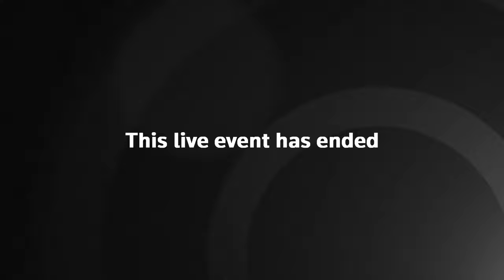LIVE: Reuters Newsmaker with Lars Fruergaard Jørgensen, CEO of Novo Nordisk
Novo Nordisk is the first drugmaker to introduce a highly effective weight-loss drug, Wegovy, at a time of record obesity rates.

Lars Fruergaard Jørgensen, CEO of Novo Nordisk, discusses with Reuters Breakingviews columnist Aimee Donnellan the challenge of rapidly ramping up production of Wegovy to meet soaring demand for the breakthrough drug.